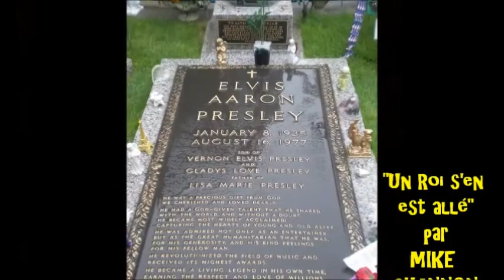MIKE SHANNON, "Three great songs, 3 suberbes chansons de Mike Shannon" !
MIKE SHANNON:

Three great songs, 3 suberbes chansons de Mike Shannon:

- Derniers baisers, (titre de l'album "Tapage Nocturne" !
- La plus Belle du Quartier !
- Un Roi s'en est allé !

réalisation JMD !